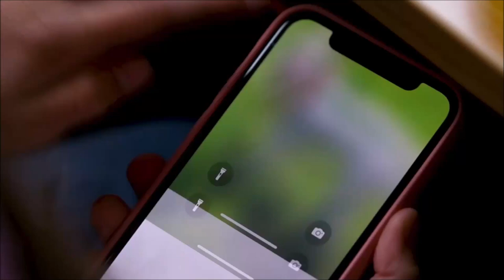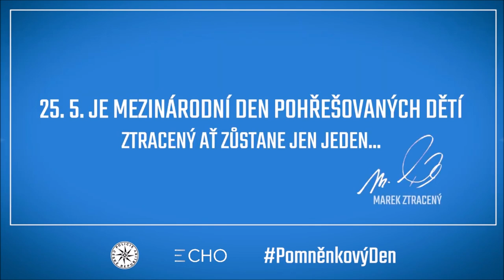V Česku se ročně pohřešuje kolem čtyř tisíc dětí!